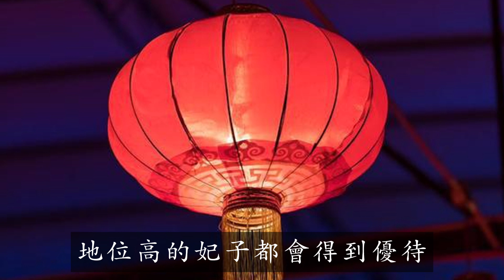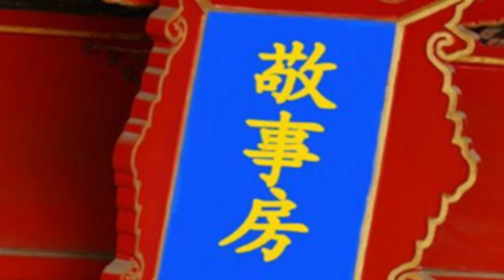妃嬪來了「月事」，皇帝剛好要求侍寢怎麽辦？古人的智慧你想不到